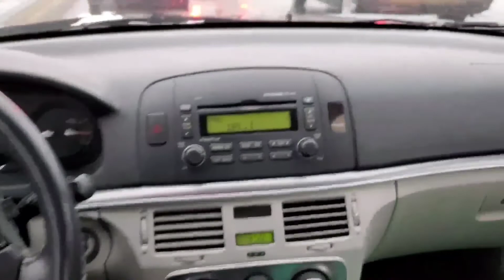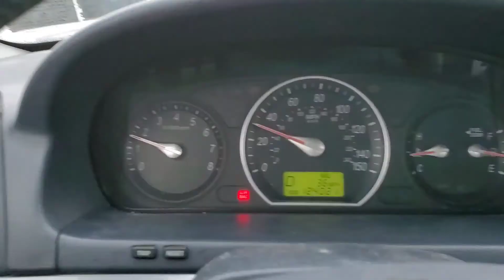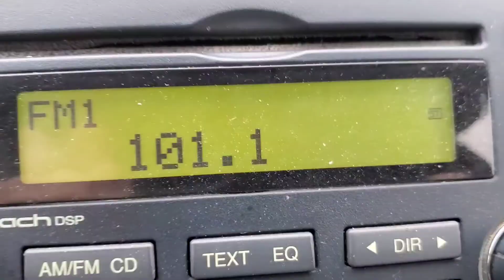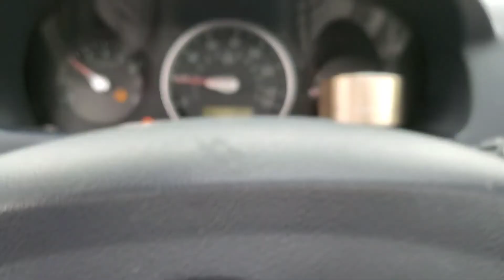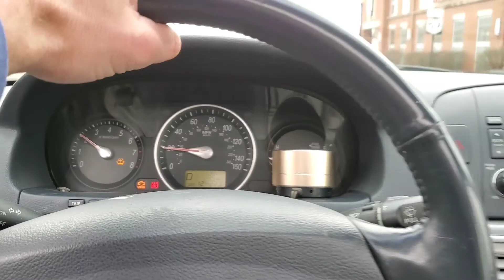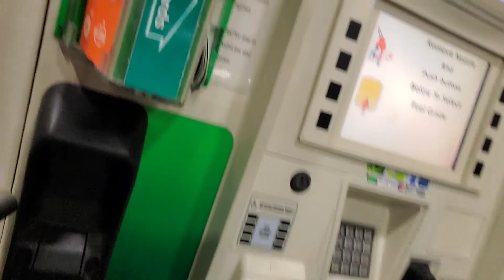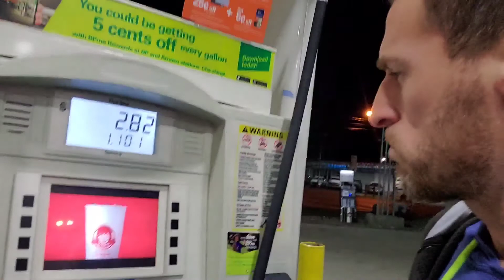ILLuMinaKi UnLeaded 2020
End of 2019 drove to 2020 Check OUT sky smoke screen in middle somewheres... YOU have to watch entire  video to appreciate the Craftsmanship, it was a difficult video to produce for reasons unknown